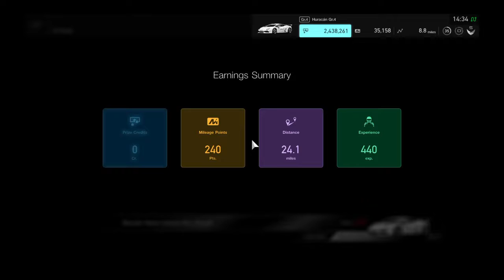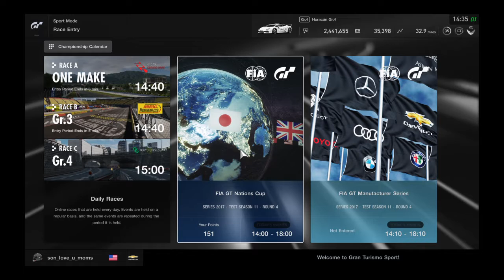Gran Turismo®SPORT_20180125144521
Gran Turismo Sport Racing Simulator. Road name son_love_u_moms, driving and designing custom schemes on race cars. Competing in the on-line FIA GT Nationals Cup Race and Manufacturer Series Race Weekly. Emanuel